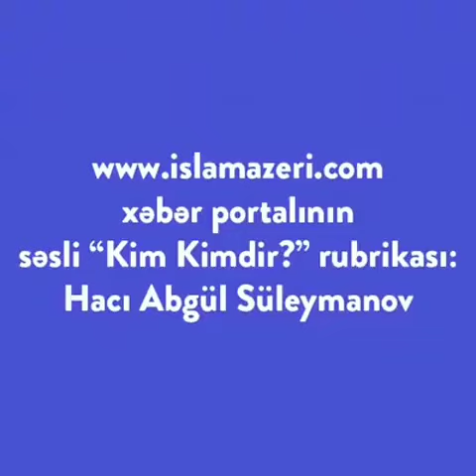Hacı Abgül Süleymanov kimdir?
xəbər saytının "Kim Kimdir?" rubrikası
Hacı Abgül Süleymanov